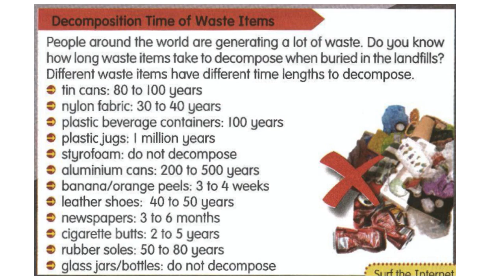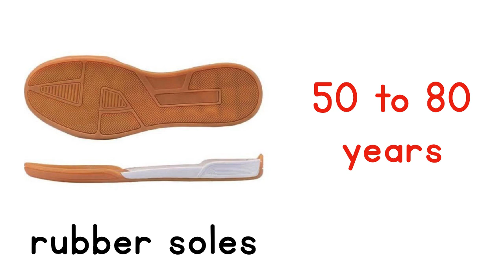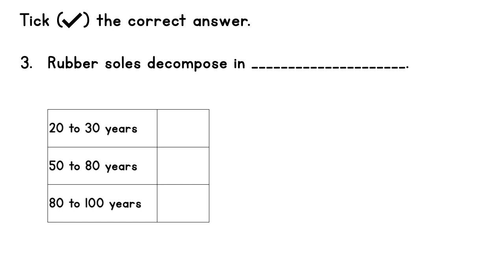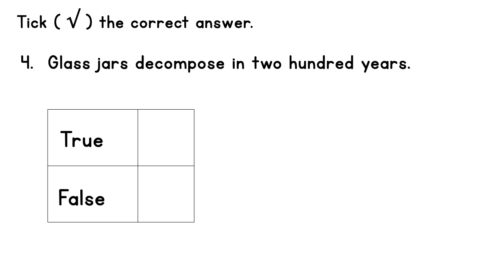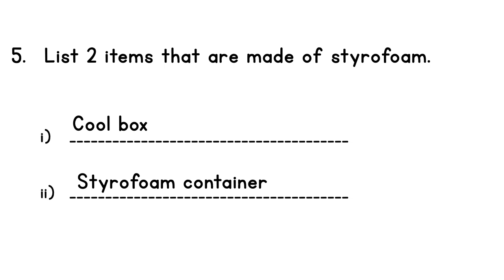KSSR Year 6 Unit 6: Go Green | Decomposition Time of Waste Items | Page 55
This video give brief explanation about decomposition time of waste time fact sheet on page 55.